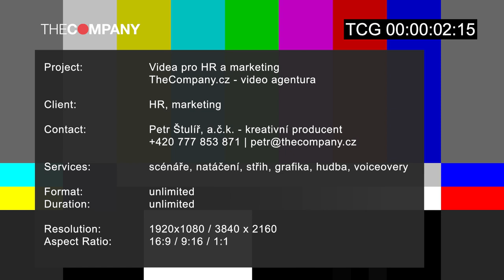HR video od profesionálů - thecompany.cz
HR video od profesionálů - uložte si kontakt na nás raději hned teď!

Až budete potřebovat super dodavatele na tvorbu videa pro nábor, onboarding, interku nebo třeba pro videoprezentaci na vánoční večírek či jinou příležitost. Vše připravíme od scénáře po postprodukci.

Sledujte nás!